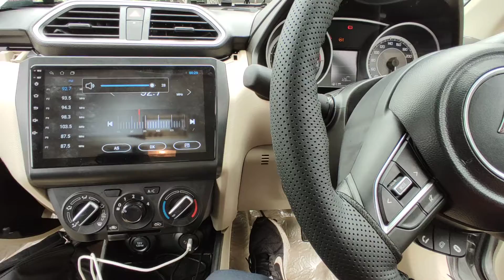Dzire Android steering Control